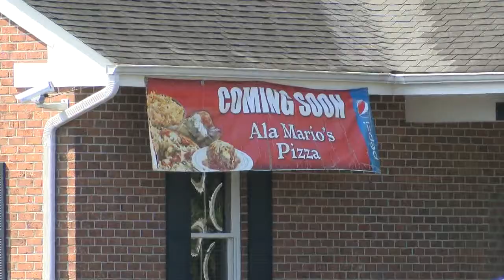Conway discussing adding roundabout to tricky intersection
The intersection of Singleton Ridge Road, Technology Boulevard, and William Finlayson Roads in Conway has been the site of at least 11 crashes in the past two years